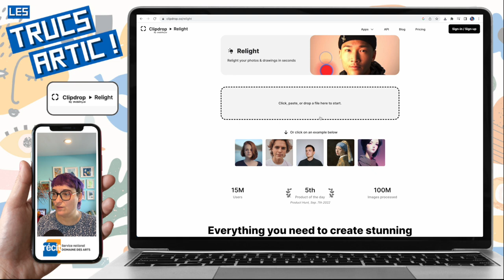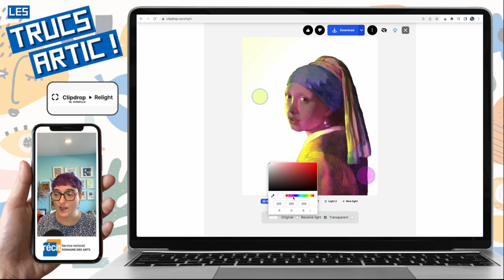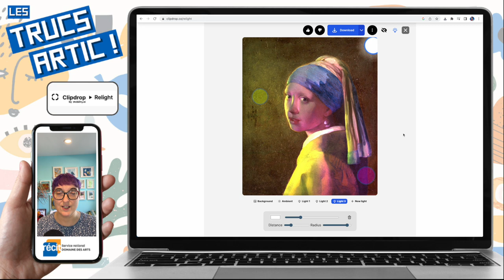Truc arTIC : Relight de Clipdrop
Le Truc arTIC de cette semaine est Relight, un outil en ligne très pratique pour changer la source de la lumière dans une image mais surtout pour comprendre l'effet des sources de lumière sur un sujet.